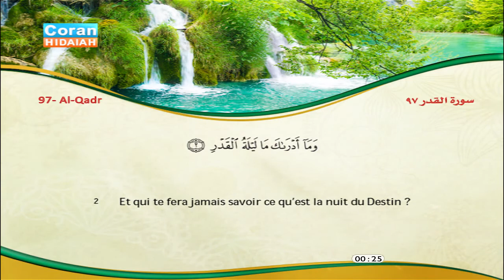Sourate Al-Qadr - La Destinée (97) Alafasy | vostfr